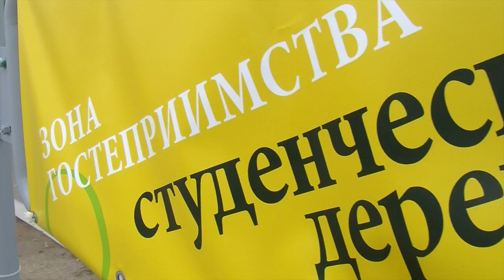Fan Village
The local organising committee in Minsk, Belarus, put together a "Fan Village" - where hockey fans from around the world could stay during the 2014 IIHF Ice Hockey World Championship. The attraction is a reasonable accommodation rate, bars, restaurants and transportation to the games.